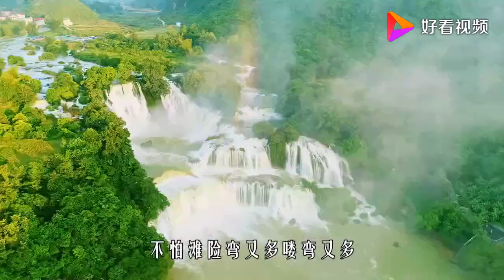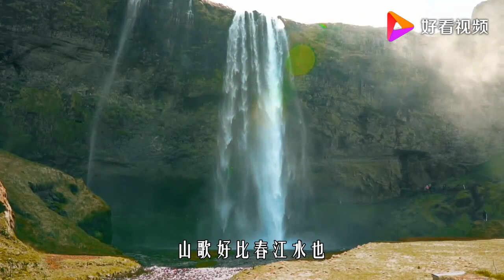经典民歌《山歌好比春江水》，斯琴格日乐演唱，好听极了！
经典民歌《山歌好比春江水》，斯琴格日乐演唱，好听极了！,本视频由三月天音乐提供,25710次播放,好看视频是由百度团队打造的集内涵和颜值于一身的专业短视频聚合平台